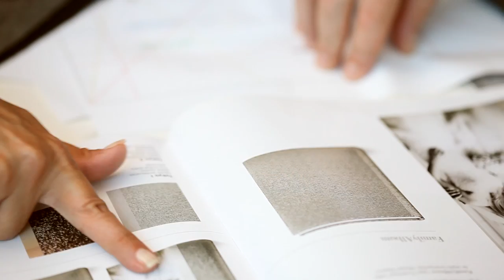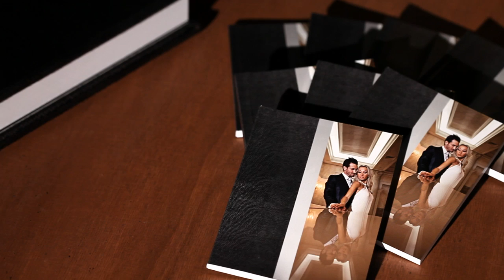Album Epoca Tailored Manufacture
This is what happens from the next minute after you confirm an Album Epoca: